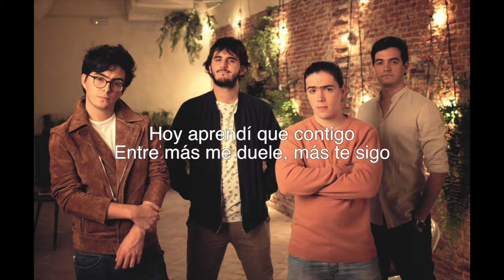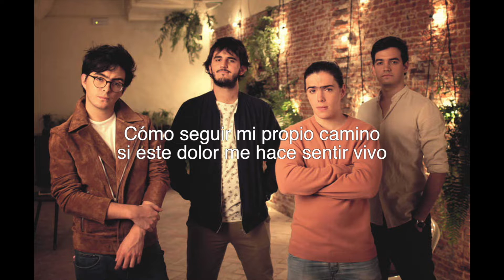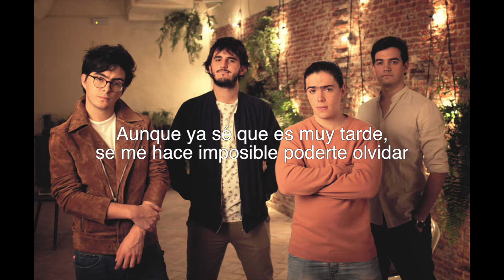[Karaoke] Cuánto me duele - Morat (by Richard)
Tenía ganas de subir esta pista en especial porque significa mucho para mí.

La pista es para que puedan hacer sus propios covers, recuerden enviarlos a mi página de Facebook para que pueda verlos.

Nuevo vídeo cada dos semanas. :D

Equipo
Guitarra principal: Ibanez RG350 (blanca) afinación Standard E.
Guitarra de 7 cuerdas: Ibanez RGA7 (negra) afinada en D#.
Edición de audio: Ableton live.
Edición de vídeo: Final Cut X.
Interfaz: Tricapture Rolland.
Cámara: Sony HDR AS50.
Efectos & pedalera: Guitar Rig 5.

New video every two weeks.

Equipment
Lead guitar: Ibanez RG350 (white) afinación Standard E.
7 strings guitar: Ibanez RGA7 (black) afinada en D#.
Audio edition: Ableton live.
Video edition: Final Cut X.
Interface: Tricapture Rolland.
Camera: Sony HDR AS50.
Pedalboard and effects: Guitar Rig 5.